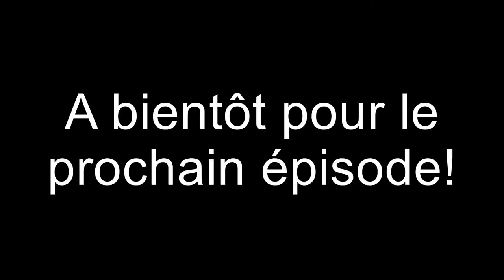UHC Champions - Episode 2, Stuffage éclair!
La suite du UHC Champoins sur Hypixel, des teams, 111 concurrents!
Pouce vert/levé/bleu/positif/like si vous aimez L'EPICNESS de la série avec ben13 tingeof et Spiritwolf!